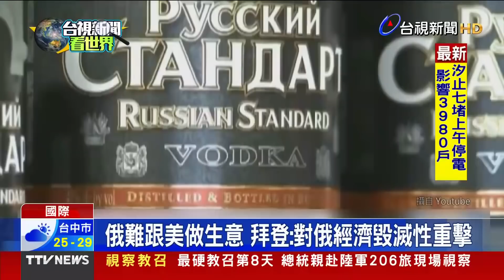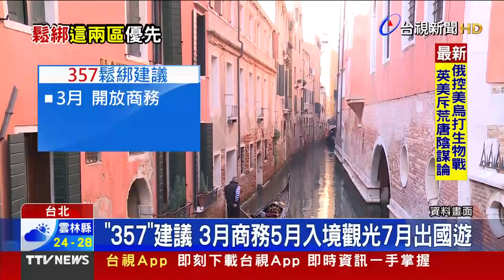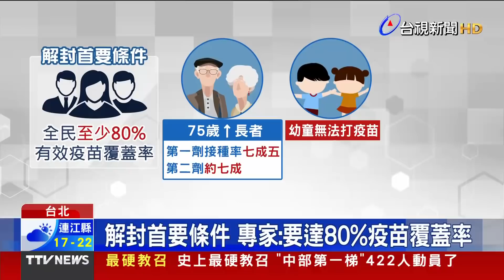第3名俄軍將領陣亡 烏擊斃俄少將司令【重點新聞】-20220312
(00:00)第3名俄軍將領陣亡 烏軍擊斃俄少將司令
(02:08)俄若違反國際法使用化武 拜登：必遭嚴重制裁
(05:57)美取消俄羅斯最惠國待遇 「G7、歐盟跟進」
(00:00)357鬆綁？ 專家：預期歐美5月可以優先開